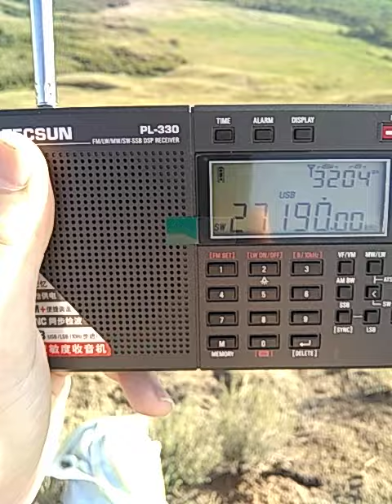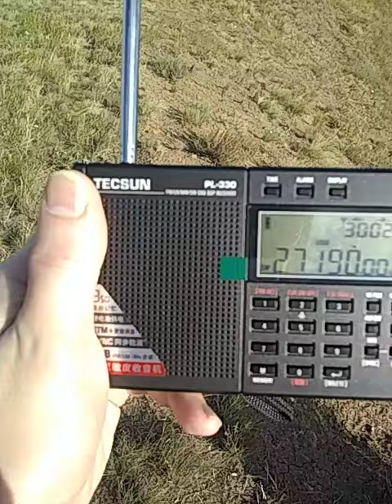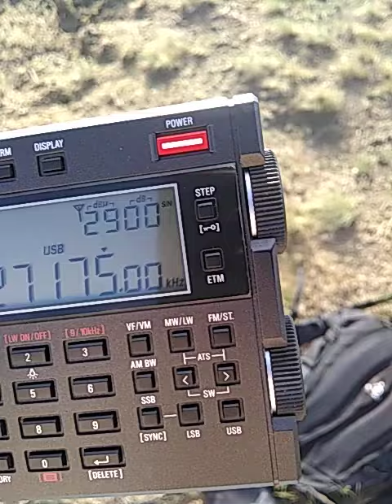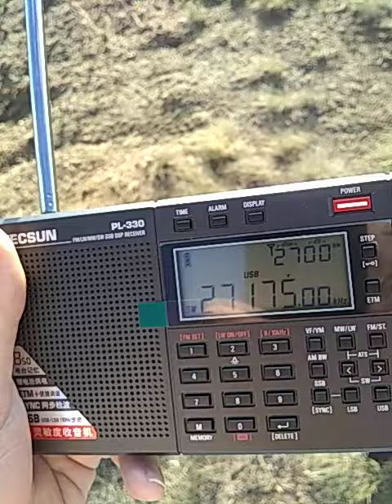Tecsun pl 330 слушаем радиолюбителей 3 на кв